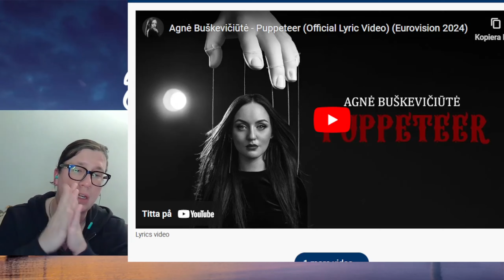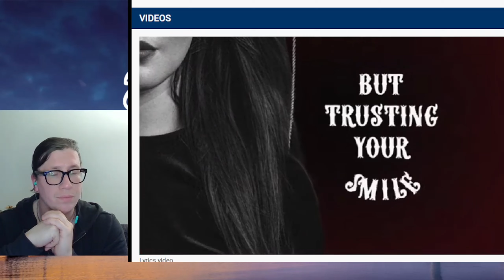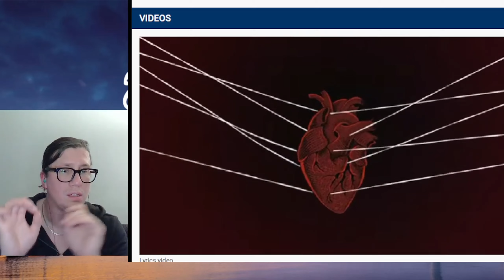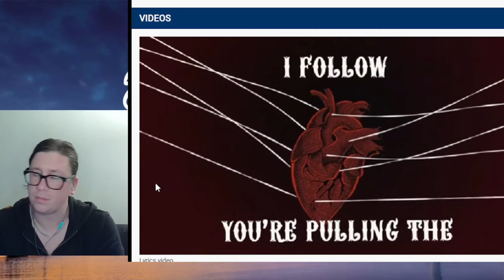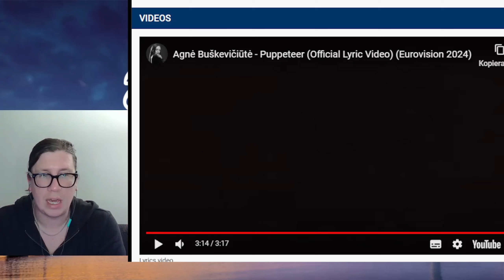Eurovizija.LT: Agnė Buškevičiūtė - "Puppeteer" - Lithuania - Reaction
Hello  Everyone !! Let´s talk about some songs from Lithuanias national selection  that maybe represent their country in eurovision 2024